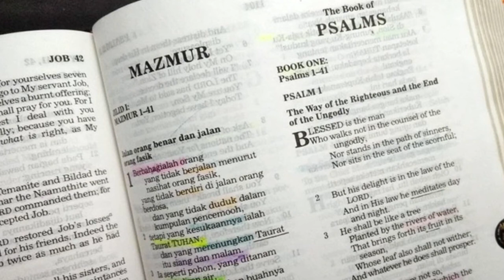Dikuduskan dalam Kebenaran (Yohanes 17:18-19) Renungan Alkitab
Yohanes 17:18-19
18 Sama seperti Engkau telah mengutus Aku ke dalam dunia, demikian pula Aku telah mengutus mereka ke dalam dunia;
19 dan Aku menguduskan diri-Ku bagi mereka, supaya mereka pun dikuduskan dalam kebenaran.